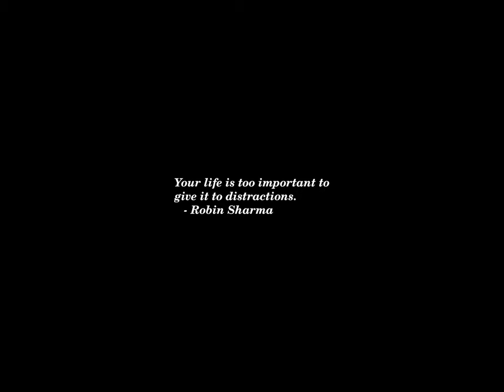Sunset Time-lapse: Wednesday, July 03, 2024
Today's headlines:

Biden Reportedly Acknowledged To An Ally He Might Drop Out—White House Denies

White House says gender-affirming surgeries should be limited to adults

People set to leave prison gaining access to Medicaid in five states

White House refutes report Biden told ally he's weighing whether to stay in the race

What to know about Biden's post-debate meeting with governors

Don’t let Thursday's debate become the Democrats' Capitol riot

A retired federal judge reflects on going blind and losing faith in the Supreme Court

Biden Told Ally That He Is Weighing Whether to Continue in the Race